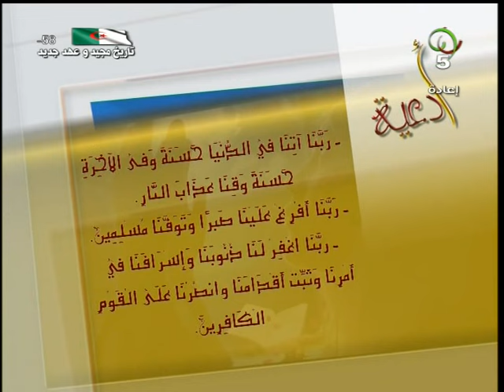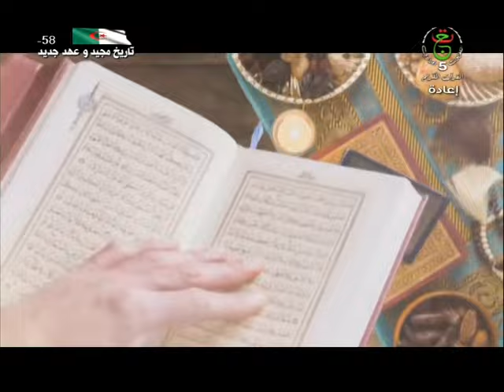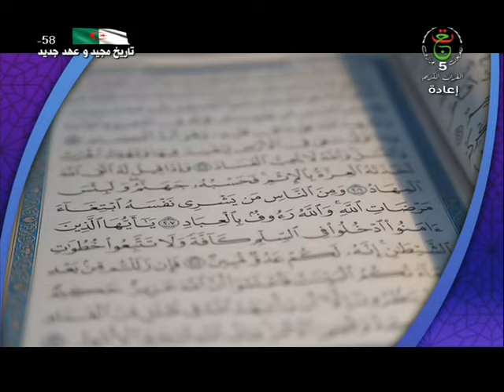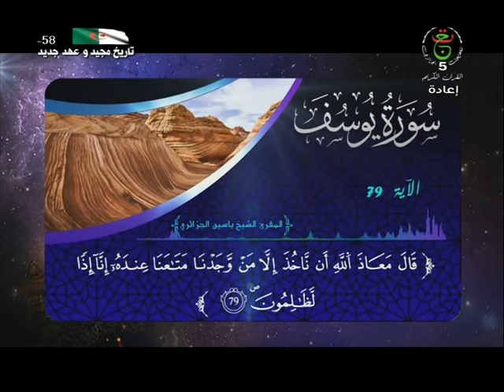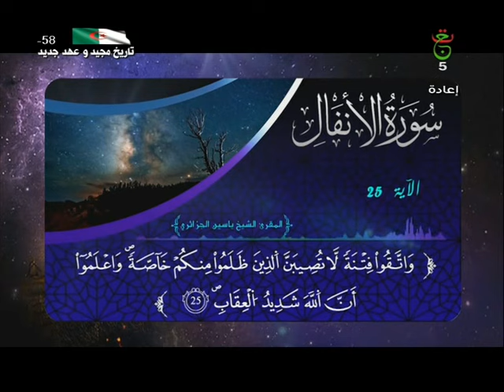برنامج ضحى ـــ 2022 05 08